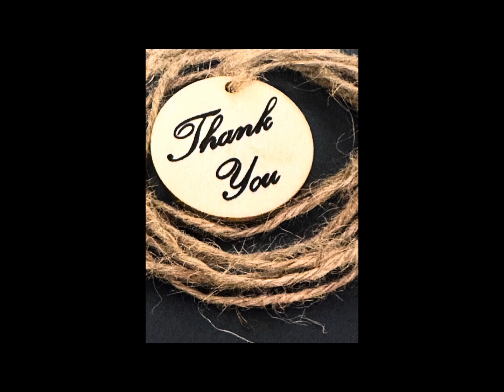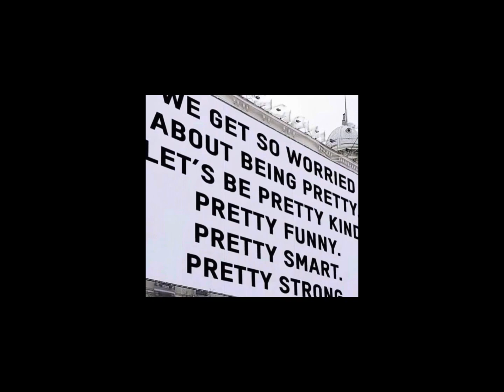Positivity Unleashed!!! Subscribe for GROWTH!!! ✌🏾❤️💪🏾💪🏾💪🏾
Languages Available Below: English, Spanish & Tagalog

English:
Welcome to Team Positivity! Today's video is a showcase of my journey. If you've been following on Instagram and Facebook, you'll recognize these moments. If not, buckle up for a treat! 🚀 I'm on a mission to elevate every aspect of my life – no rush, just a commitment to make tomorrow a bit better than today, ensuring my future self beams with pride. Now, I throw down the challenge to you: start making those positive moves! And together, let's embark on a journey of growth! ✌🏾❤️💪🏾💪🏾💪🏾 P.S. Don't forget to dive into other Positivity Our Way YouTube videos, like, and drop a comment. Your support helps us reach more people. Thank you, and let's grow like MrBeast's tree-planting initiative! 🌱🌍

Spanish:
¡Bienvenido a Team Positivity! El video de hoy es una muestra de mi viaje. Si has estado siguiéndome en Instagram y Facebook, reconocerás estos momentos. ¡Si no, prepárate para un regalo! 🚀 Estoy en una misión para elevar cada aspecto de mi vida, sin apuros, simplemente con el compromiso de hacer que mañana sea un poco mejor que hoy, asegurándome de que mi futuro yo esté lleno de orgullo. Ahora, te lanzo el desafío: ¡comienza a dar esos pasos positivos! Y juntos, ¡embarquémonos en un viaje de crecimiento! ✌🏾❤️💪🏾💪🏾💪🏾 P.D. No olvides sumergirte en otros videos de Positivity Our Way en YouTube, dar like y comentar. Tu apoyo nos ayuda a llegar a más personas. ¡Gracias y crezcamos como la iniciativa de plantación de árboles de MrBeast! 🌱🌍

Tagalog:
Mga Wika na Makakamit sa Ibaba: Ingles, Espanyol, at Tagalog

Ingles:
Maligayang pagdating sa Team Positivity! Ang video ngayon ay isang pagpapakita ng aking paglalakbay. Kung sumusunod ka sa Instagram at Facebook, makikilala mo ang mga sandaling ito. Kung hindi, maghanda para sa isang sorpresa! 🚀 Nasa isang misyon ako na taasan ang bawat aspeto ng aking buhay – walang kapusukan, isang pangako na gawing bukas ng kaunti mas maganda kaysa sa ngayon, tiyakin na ang aking hinaharap na sarili ay puno ng kasiyahan. Ngayon, inihaharap ko ang hamon sa iyo: simulan ang paggawa ng mga hakbang na ito patungo sa positibong pag-unlad! At sama-sama, tara na't simulan ang paglalakbay ng pag-unlad! ✌🏾❤️💪🏾💪🏾💪🏾 P.S. Huwag kalimutan salubungin ang iba pang mga video ng Positivity Our Way sa YouTube, mag-like, at mag-iwan ng komento. Ang iyong suporta ay tumutulong sa amin na makarating sa mas maraming tao. Salamat, at maglago tayo tulad ng inisyatibang pagtatanim ng puno ni MrBeast! 🌱🌍